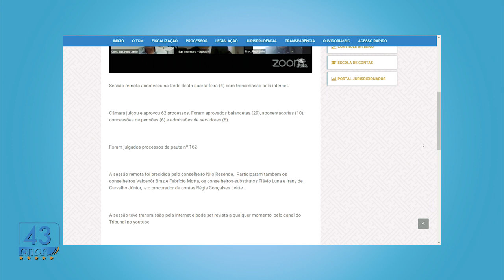Minuto TCMGO - Segunda Câmara - 04/11/20